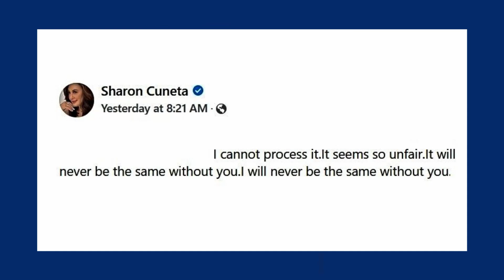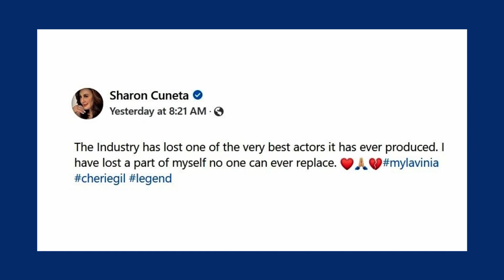Sharon Cuneta in anguish over death of ‘true screen partner, friend’ Cherie Gil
Megastar Sharon Cuneta is devastated over the passing of her beloved friend Cherie Gil.